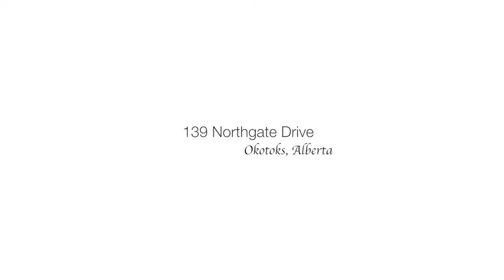Calgary Real Estate Property Video Tour Production - 139 Northgate Drive, Okotoks AB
139 Northgate Drive, Okotoks AB
This property is listed by
Jennifer Underwood and Kent Stonehocker
Greater Calgary Group